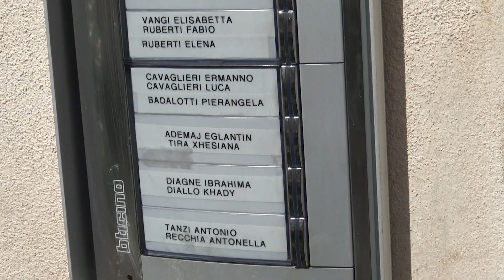Mallardo, l'avvocato rifiuta l'incarico: in corso interrogatorio di garanzia, 7 maggio 2021